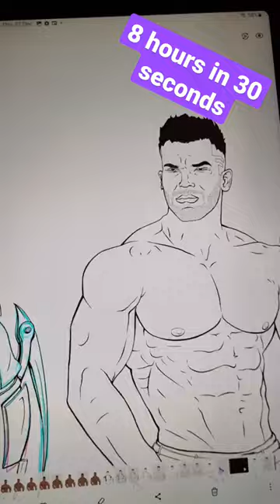Militech inspired cyberpunk concept done by @trnsvrseart 8 hours into 30 seconds step by step